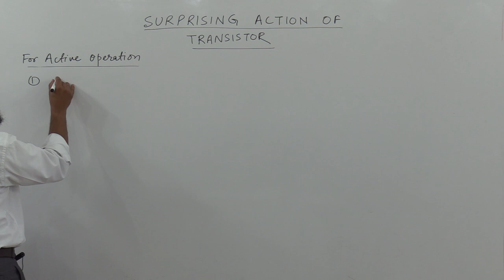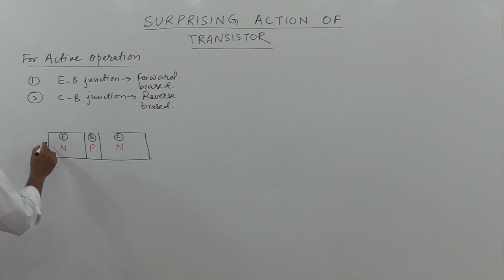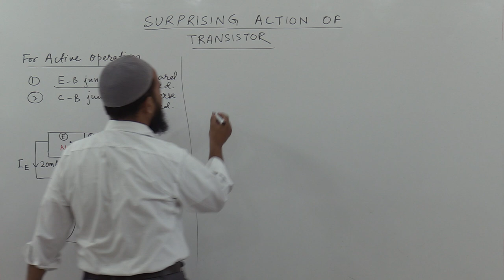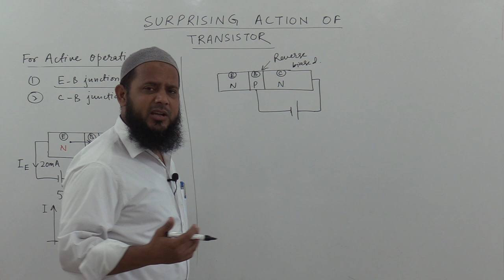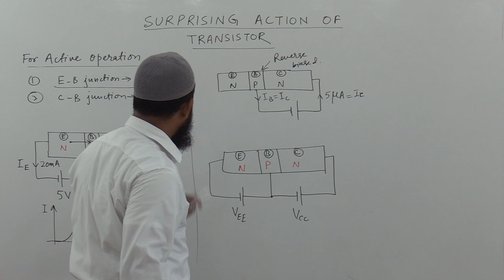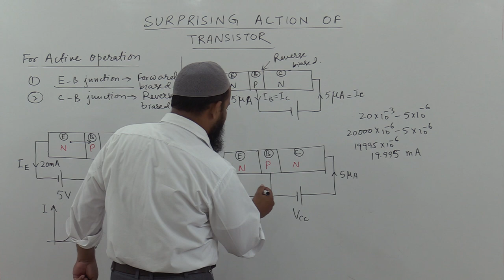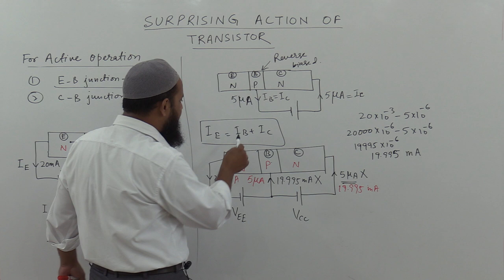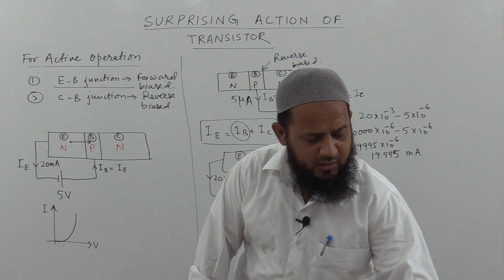5_Surprising action of transistor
For Diploma in Electronics/Computer students
Subject: Electronic Devices and circuits (EDC 302)